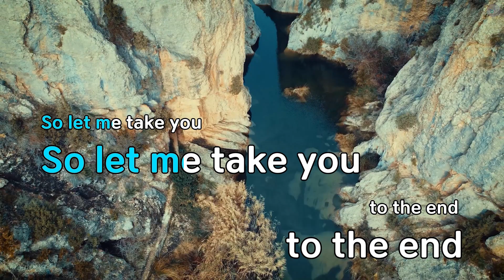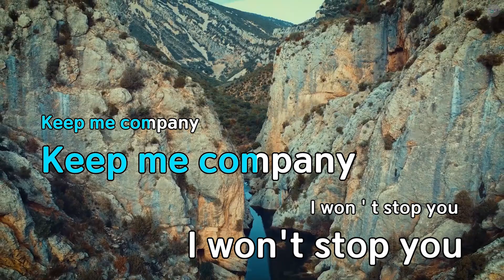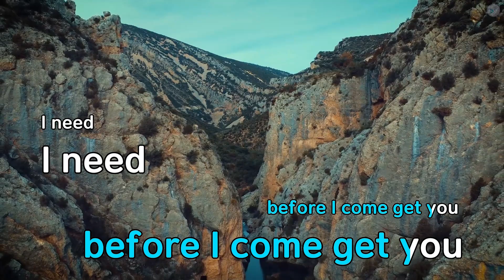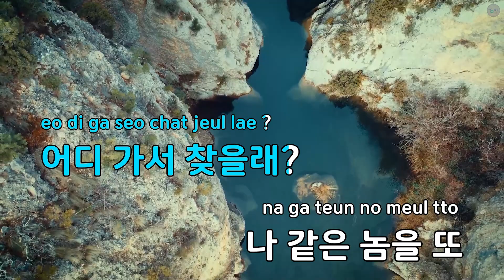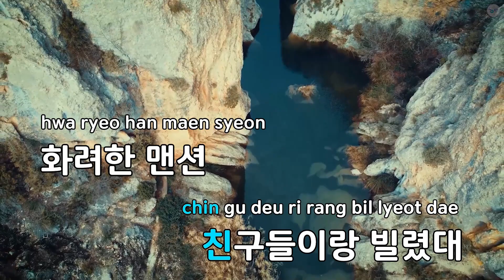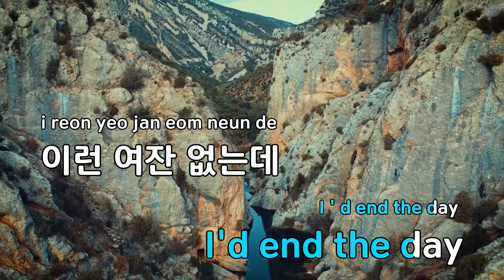Only You (Feat.Leellamarz) - CAMO (KY.71693) / KY KARAOKE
"★ 곡 정보 ★
번호 : 71693
제목 : Only You (Feat.Leellamarz)
가수 : CAMO
작사가 : CAMO,Leellamarz
작곡가 : CAMO,Leellamarz..

Copyrightⓒkeumyoung